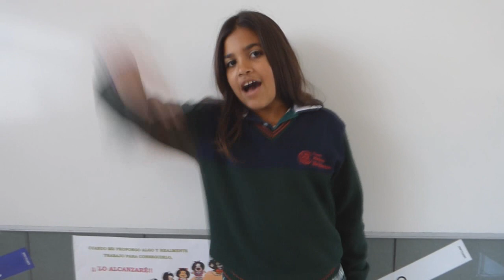I Concurso de Vídeos "Presidente por un día"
El pasado 17 de diciembre ocho alumnos de 4º de primaria, representando a su curso, asistieron a la entrega de premios de la 1ª edición del Concurso de Vídeos “Presidente/a por 1 Día” celebrado en el Cabildo de Tenerife.

La temática del concurso estaba relacionada con el programa Tenerife 2030: formación tecnológica, innovación, emprendimiento, creatividad, conocimiento de idiomas, etc.

Atendiendo a estas bases los alumnos de 4º de primaria crearon su video, pasándoselo en grande y trabajando en equipo. De una veintena de videos presentados estuvimos entre los 6 mejores. Así que enhorabuena por el gran trabajo realizado.